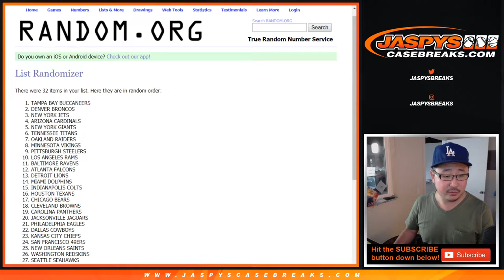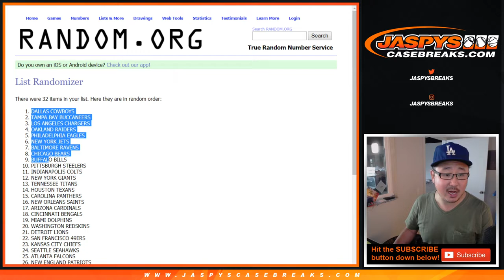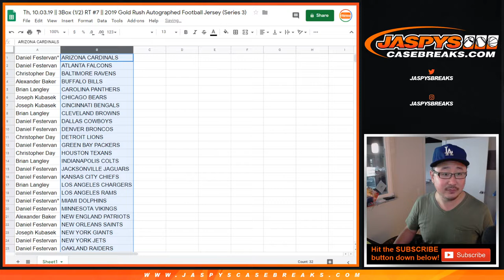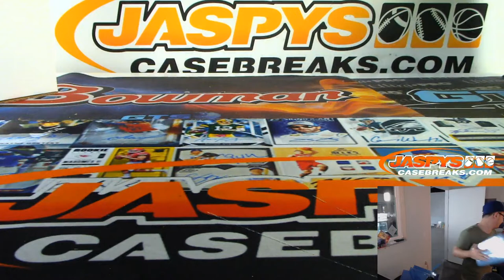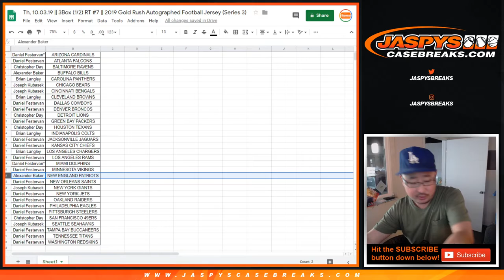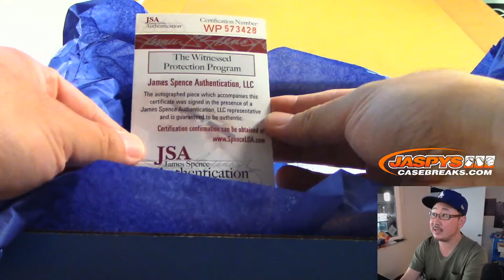Th, 10.03.19 || 3Box (1/2) RT #7 || 2019 Gold Rush Autographed Football Jersey (Series 3)